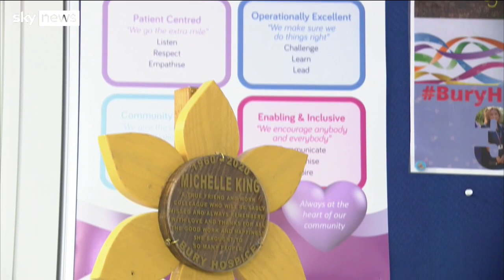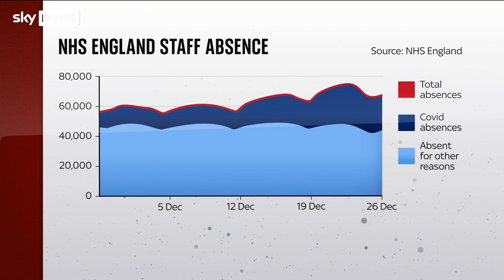How will COVID affect key public services this week?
There are warnings a quarter of workers could could miss the start of the new working week due to COVID infections.

Ministers say they've drawn up plans to ensure public services are not badly affected.

Despite the possible disruption, they say there's no need to introduce harsher restrictions.